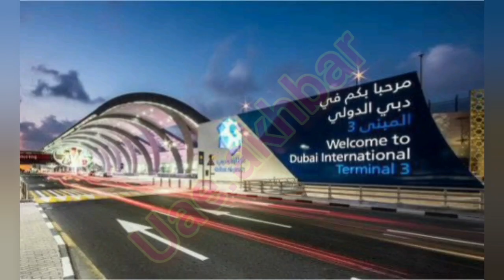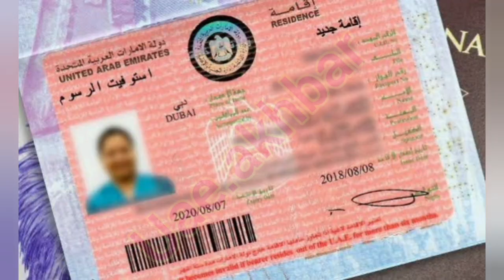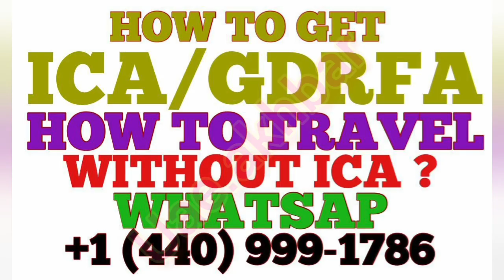UAE Residence Outside 6 Months,UAE Residence Visa Holder Outside UAE 6 Month Or More,UAE Visa Update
ICA LATEST UPDATE NEW VIDEO 03/01/2021

How To Get GDRFA Approval?

expired visa extension in uae,
uae expired visit visa update,
expired visa uae covid,
visa expiry outside uae,
uae new announcement expired visa holders,
uae visa expired after march 1
uae visa expired,mera visa expire ho gya,uae visa rules,dubai visa rule,covid 19 visa rule uae,my visa got expired,what to do if my visa got expired